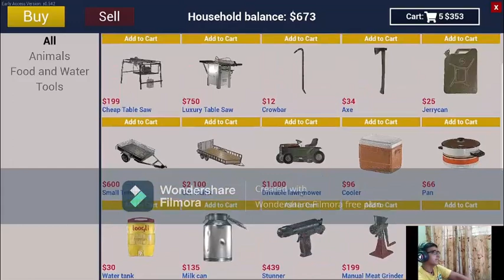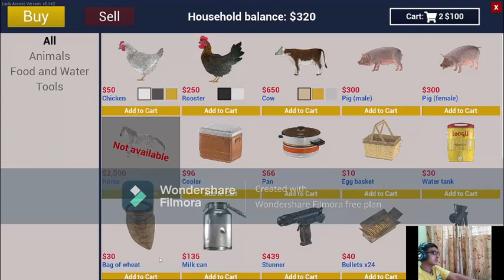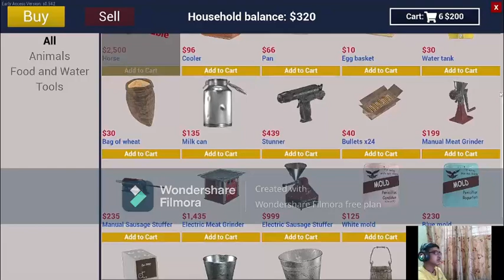I HAVE TO COMPLETE MY GRANDFATHERS WISH||RANCH SIMULATOR GAMEPLAY#1||ROCKINGAMERZ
HELLO Everyone ,

RockinGamerz Here Today i will PLAY
RANCH SIMULATOR
IF YOU WANT GTAV VIDEOS REGULARLY WITH THIS GAME PLS DO COMMENT DOWN.
ALSO IF YOU WANT TO PLAY WITH ME PLS SEND REQUEST ON USERNAME-
RockinGamerz12

PC SPECS:-
1.) MOTHERBOARD = MSI B460M A-PRO
2.) PROCESSOR - INTEL CORE I5 10400F
3.) GRAPHICS CARD - GALAX GTX 1650 EX-OC GDDR6
4.) RAM - ADATA D30 3200MHZ - 16GB(8GB*2)
5.) STORAGE - KINGSTON A2000 NVM3 M.2 - 500GB
6.) CABINATE - ANT-ESPORTS ICE 521MT
7.) POWER SUPPLY - ANT-ESPORTS VS500L
8.) KEYBOARD - COSMIC BYTE CB-GK02 CORONA
9.) MOUSE - REDRAGON M711 COBRA (10000 DPI)
10.) MONITOR - 32 INCH LED MONITOR 8MS RESPONSE TIME
11.) HEADPHONE - REDGEAR CLOAK

Our Disclaimer was generated with the help of the Disclaimer Generator.

- is published in good faith and for general information purpose only. RockinGamerz does not make any warranties about the completeness, reliability and accuracy of this information. Any action you take upon the information you find on this website (RockinGamerz), is strictly at your own risk. RockinGamerz will not be liable for any losses and/or damages in connection with the use of our website.

battlegrounds mobile india download, battlegrounds mobile india kaise download kare, bgmi official battle grounds mobile india gameplay, bgim trailer, battlegrounds mobile india early access apk, battlegrounds mobile india early access link, BATTLEGROUNDS MOBILE INDIA FIRST LOOK GAMEPLAY, battlegrounds mobile india news today
 battlegrounds mobile india beta version,
battlegrounds mobile india beta,
 battlegrounds mobile india beta gameplay,
the Help Tube
, zckl

Bgmi first gameplay,
 battlegrounds gameplay,
 battlegrounds Mobile india first gameplay,
 playing Battlegrounds Mobile india first time,
 bgmi first gameplay,
 first gameplay video bgmi,
 kill chor